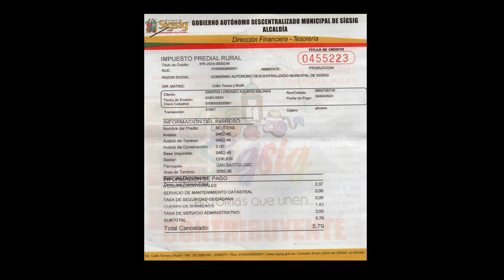VENTA DE UN TERRENO EN SAN BARTOLOME MAYO - 16 - 2024 ECUADOR.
FILMACIONES 4K
DRONE. JIMBAL: LIC. ANDRES QUICHIMBO
EDICION.GRABACION . MASTERIZACION
AUGUSTO QUICHIMBO.
Y LE LLEGARAN LOS LINKS DE TODOS LOS AVANCES